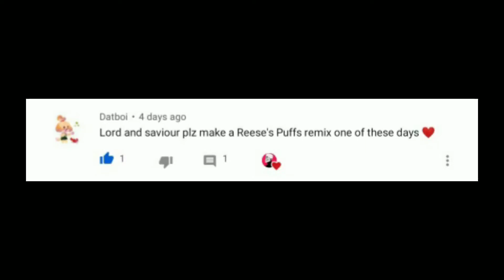Reese's Cyber Puffs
As requested from Datboi. A classic tune I mash with. Enjoy!